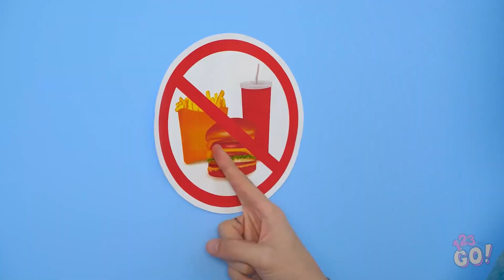I hate Lifehacks! | Arotio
Have fun with this little sketch on the youtube channel called "123 Go!". Did you like it? let me know it.
important: this video is not against @123GO_  but only for entertainment!

Thaks to all the artists!!